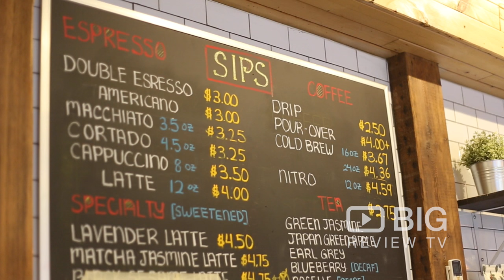Bibble and Sip a Bakery Cafe in New York serving Espresso Coffee, Matcha Latte and Cream Puffs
Bibble & Sip serves the finest gourmet coffee, espresso, and pastries. All baked goods are freshly house made. Aside from top quality coffees and espresso, they also offer speciality lattes with flavours such as Matcha Jasmine and Lavender, in which all syrups are made in-house, infused with real tea. Open for breakfast, lunch, snack, dessert, or anytime in between.

Bibble & Sip
253 W 51st New York, NY USA 10019